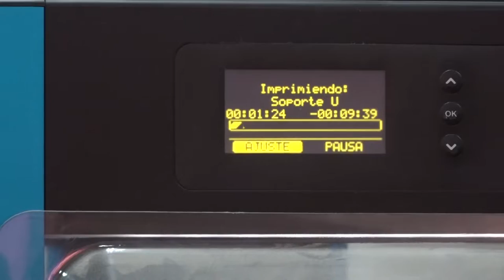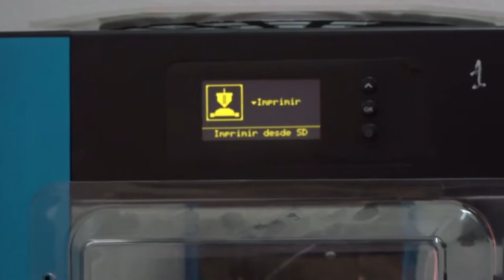Estudiantes de RN aprenden robótica y programación, pensando en el futuro 1